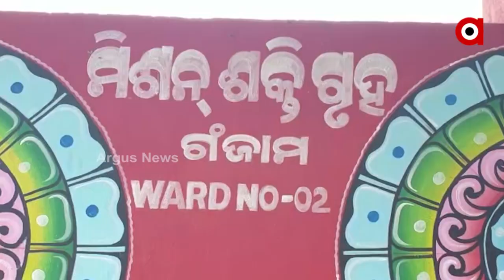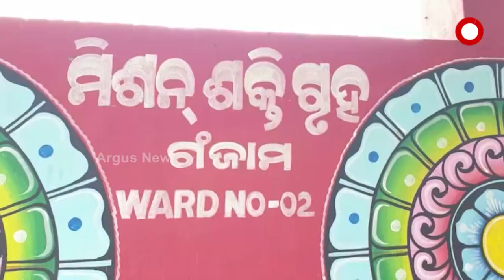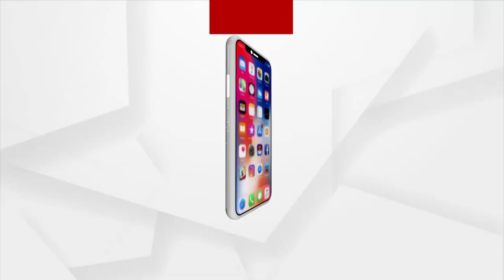ସରକାର କା ମାଲ ଦରିଆ ମେ ଡାଲ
ଲୋକଙ୍କ ଅଭିଯୋଗ ନିମ୍ନ ମାନର କାମ କରି ଠିକାଦାର ଯନ୍ତ୍ରୀ ମିଳିମିଶି ଖାଇଗଲେ ଅନୁଦାନ ଟଙ୍କା । ଗଞ୍ଜାମ ଜିଲ୍ଲା ଗଞ୍ଜାମ ଏନ ଏ ସି ୱାର୍ଡ଼ ନମ୍ବର ୨ ରେ ଥିବା ମିଶନ ଶକ୍ତି ଗୃହର ଏଭଳି ଅବସ୍ଥା। ବାହାରେ ରଙ୍ଗ ବେରଙ୍ଗ ଚିତ୍ରରେ ରଙ୍ଗୀନ। ଗୃହ ଭିତର ଦୃଶ୍ୟ ଦେଖିଲେ ହୋଇଯିବେ ତାଜୁବ